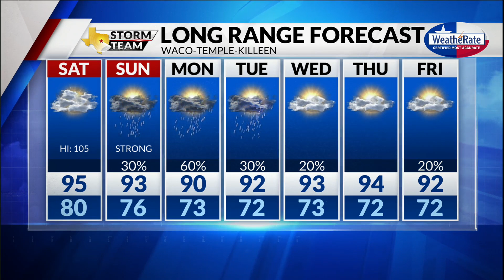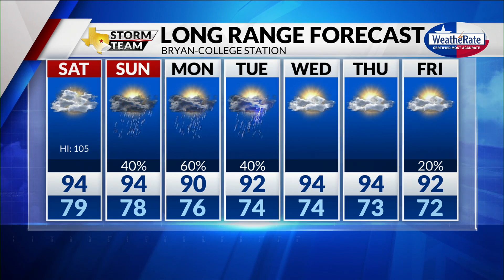Friday 6:15 Forecast with Chief Meteorologist Mike LaPoint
The long-range forecast shows a chance of showers and thunderstorms just about every day. Chief Meteorologist Mike LaPoint has the latest in the video above.